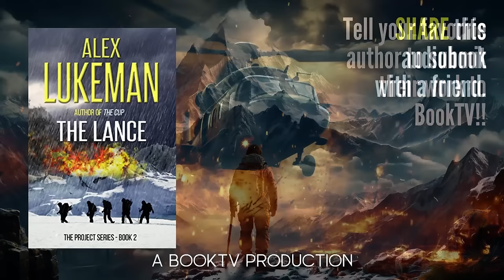THE LANCE - An Action Adventure Thriller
📖 Read along

𐃆 THE LANCE by USA Today bestselling author Alex Lukeman 𐃆

BOOK DESCRIPTION:
🔥🕵️ **The Lance: A Weapon of Legend, A Conspiracy Unveiled** 🌍🗡️

As the Third Reich crumbled, a clandestine mission spirited away one of history’s most enigmatic relics to the icy desolation of Antarctica—the Lance of Longinus, believed to have pierced Christ's side and shrouded in mystical powers. 🏔️❄️ Hidden away for decades, the Lance is suddenly unearthed and thrust back into a world teetering on chaos.

Fast-forward to modern-day Jerusalem, where the streets buzz with rumors and tension on the eve of a peace that could change the fate of nations—or plunge them into ruin. 🕊️🔥 Across the globe in Washington, D.C., a covert web of traitors plots the unthinkable, working to undermine America's very foundations. 🏛️🕵️

Enter Nick Carter and the covert team known as "The Project." They're America’s secret weapon against an unfolding plan that could see the rise of a terrifying new Nazi Empire, this time on American soil. 🦅🚀 Racing against a ticking clock, Carter and his team must navigate a treacherous maze that stretches from the sun-blistered streets of Jerusalem to the high-stakes political war rooms of Washington. ⏳🌐

Prepare yourself for "The Lance," a pulse-pounding thrill ride that weaves ancient lore with modern espionage. 📜💻 Can Carter and his team unravel the true power of the Lance in time to thwart a conspiracy decades in the making?

The stakes couldn't be higher. The danger has never been greater. And the world as we know it hangs in the balance. 🌍⚖️

**The Lance**—where legend and reality collide, the countdown to the ultimate battle has begun. Hold onto your seat, this is one ride you won't want to miss. 🛡️⚔️